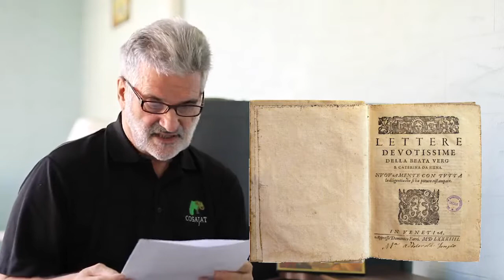Sainte Catherine de Sienne